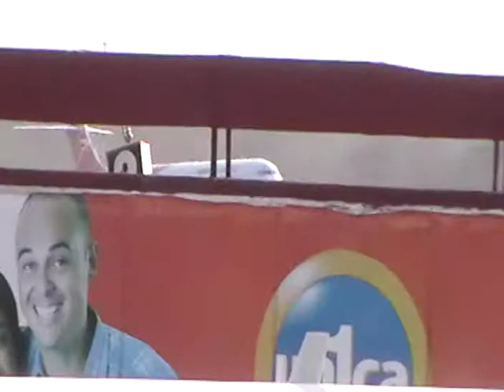Aserca Airlines MD-83 YV2990 landing la chinita international airport